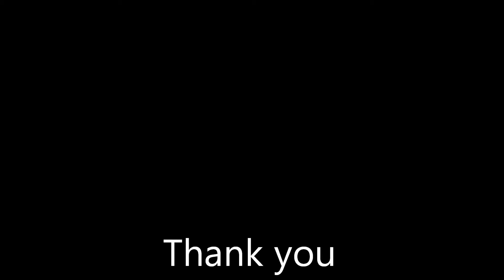Gun Defence Demonstration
This is the Gun defence demonstration video for Ben Lee's Self Defence.